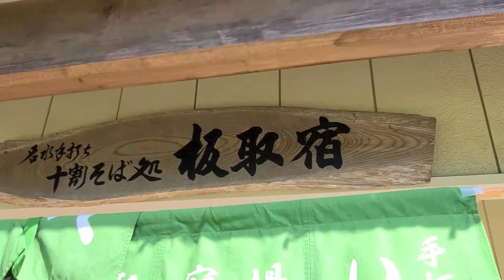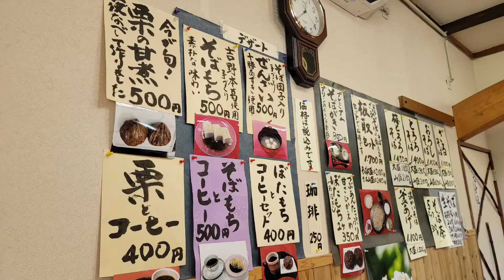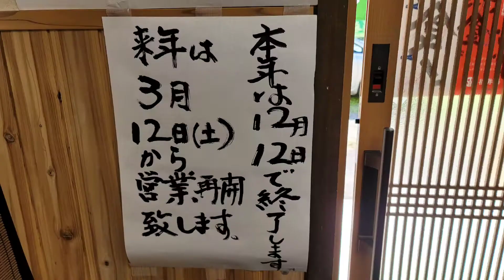本当は教えたくない蕎麦屋#そば処板取宿#絶品#行列、福井県今庄町板取宿にある土日祝日しか営業しない絶品の越前そばが食べれる店に行って来ました。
十割手打ちそば処いたどりは、 良質のそばを栽培する生産者が育てた最高のそばの実を、石臼で丁寧に挽き 南越前の山々から湧き出た、豊かな井戸水で仕上げております。
そば本来の味をご堪能いただくために、 こだわりの十割手打ちにてご提供いたしております。
いつ行ってもお客さんで溢れる位に繁盛しています。